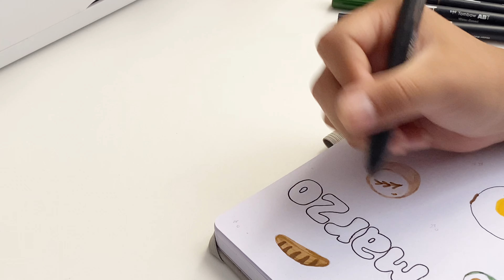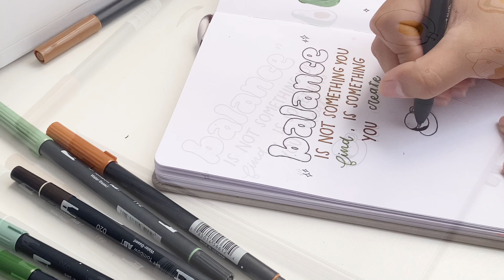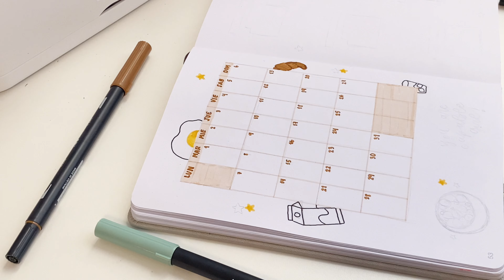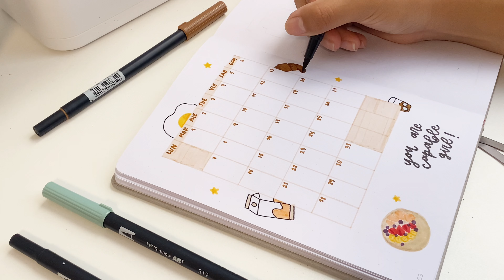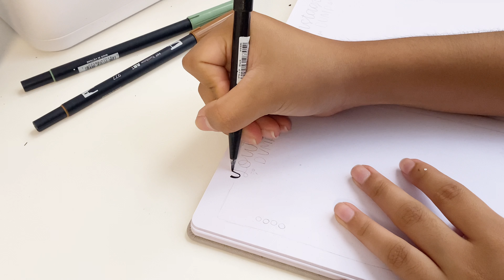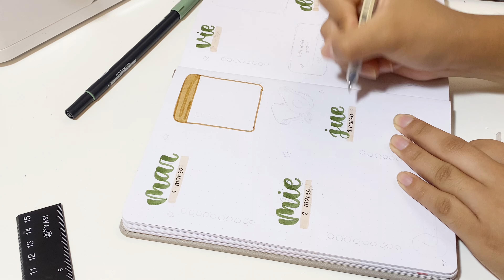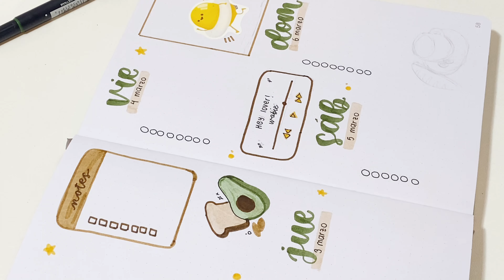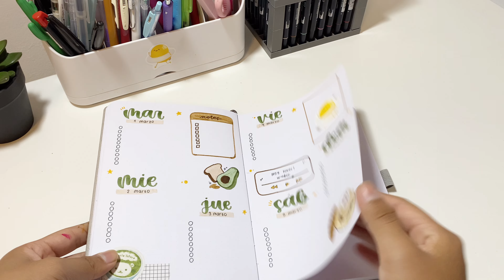bullet journal marzo 🥐🍳🥑 (planeación sencilla + motivación) | Funstudygram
‐ 𝙁𝘼𝙌’𝙨 ☻ ‐
¿Dónde vives?
⋆ Lima, Perú
¿Qué estudias?
⋆ Ingeniería industrial
⋆ Todos los sábados